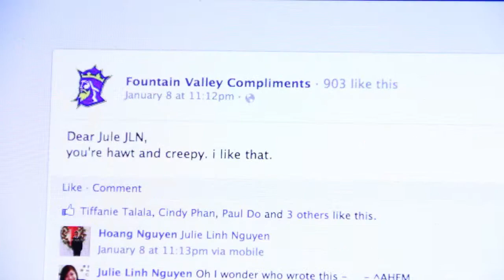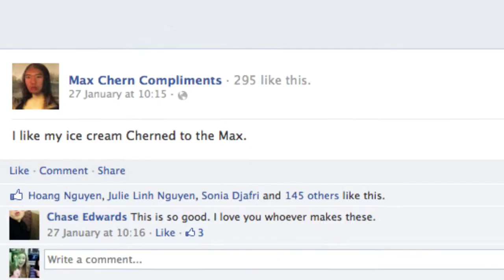BBN S11E09 - FVHS Confessions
Filmed by Hoang Nguyen
Edited by Hoang, Hannah

Focus statement: The FVHS pages have been the talk around school.

Quarterly project: EFM